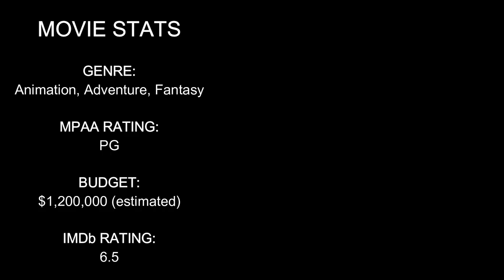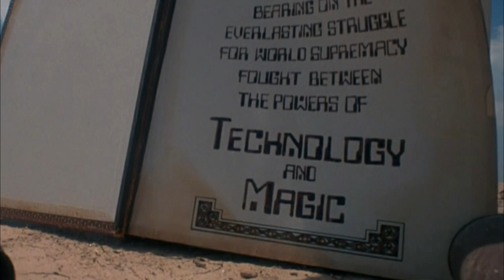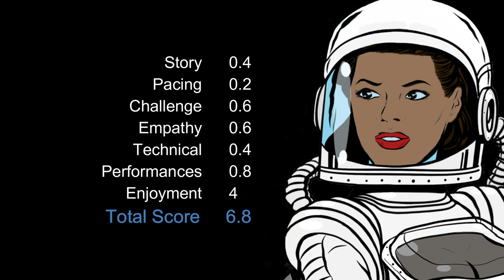Wizards 1977 - Movie Review with Spoilers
It takes a few days for new videos to get added after they are posted.